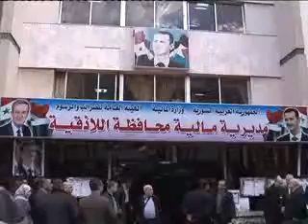جولة وزير المالية في اللاذقية